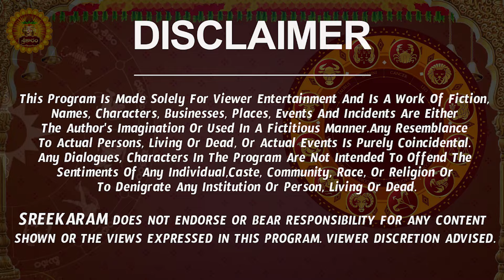Mithuna Rasi Phalalu 2024 Telugu | Mithuna Rasi Phalalu June 2024 | Gemini Horoscope | Sreekaram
Watch Mithuna Rashi Weekly Horoscope | Mithuna Rasi June 2024 Telugu | Mithuna Rasi June Month 2024 | June Month Mithuna Rasi 2024

Here is Mithuna Rashi June 2024 Telugu | June 2024 Mithuna Rashi Phalalu